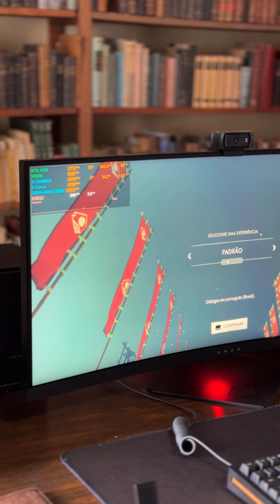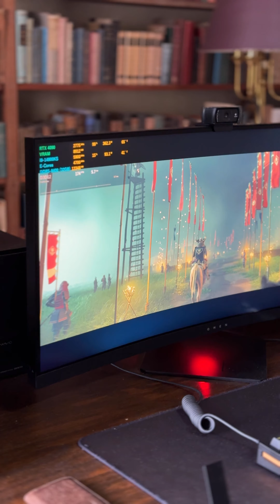FÁBIO de GUARULHOS VEIO CONHECER o Q.G. do FASTER